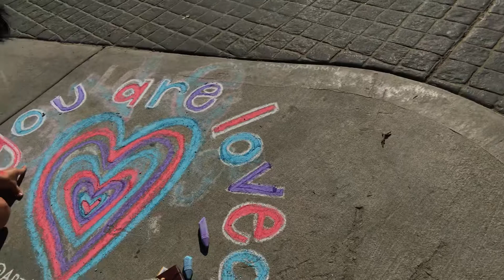人々を、楽しませてくれる^_^1usa1japan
散歩中に、見かけたアーティスト#旅#出会い#楽しみ